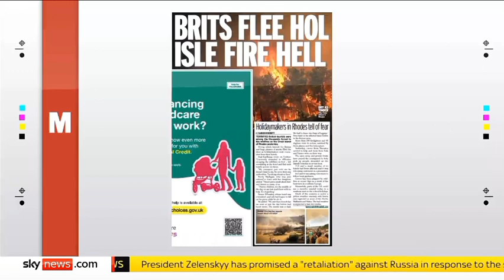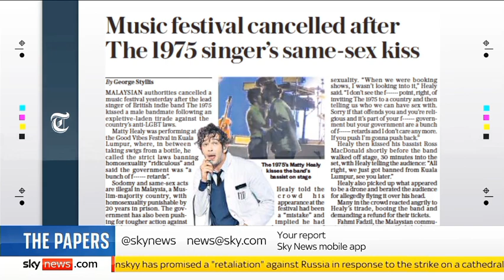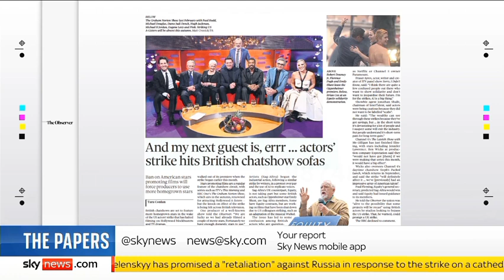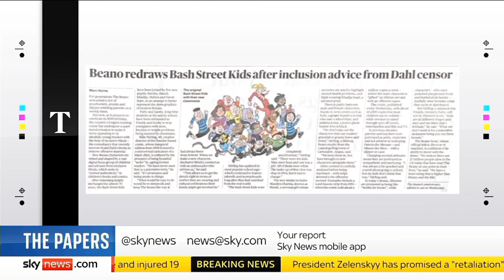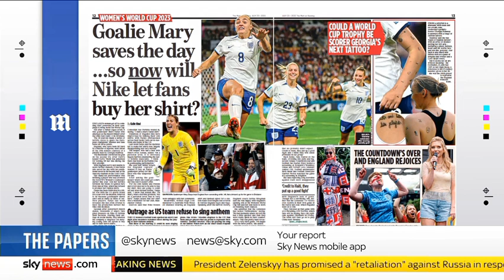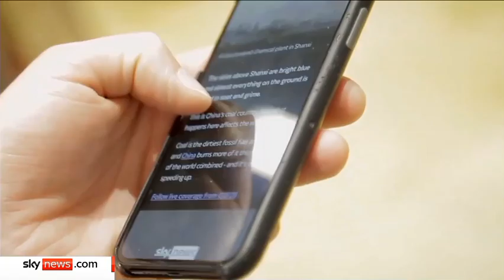Sky News International: Sky News Weekend Breakfast: The Papers (Part III)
Guests: Edward Adoo and Jemma Forte joins Sky News Weekend Breakfast with Anna Jones for the look at Britain's Newspapers for Sunday.